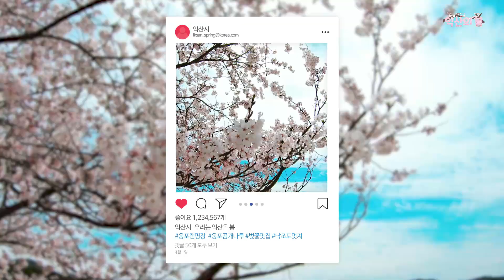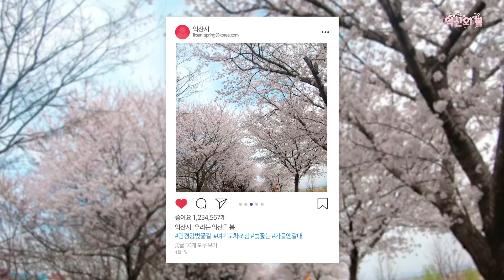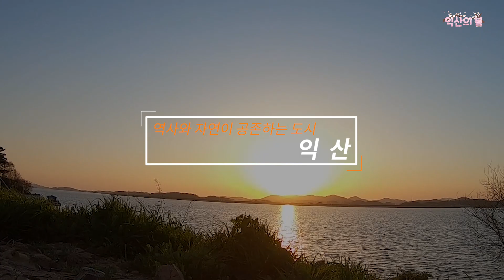[2021 익산시 영상 공모전 장려상] 우리는 익산을 봄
✅ 작품 요약
역사와 자연이 공존하는 도시 익산의 봄을 표현
인증하기 위해 여행하는 요즘 시대에 맞게, 친숙한 SNS(인스타그램)의 화면을 활용하여 봄에 어울리는 익산시의 주요 관광지를 소개하고 인증하는 장면을 연출

※ 2021 익산시 영상 공모전 주제는 '익산의 봄'입니다.
※ 조회수+좋아요 수를 합산하여 공모전 심사가 진행중입니다.
※ 영상이 마음에 드셨다면 좋아요를 꼭 눌러주세요!